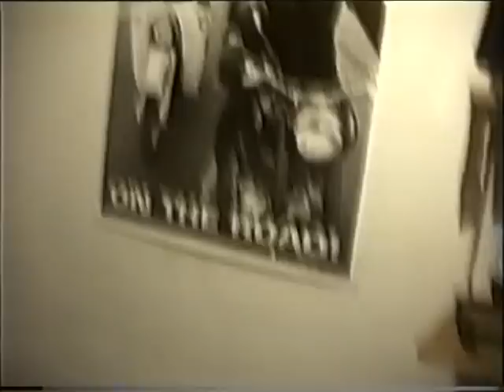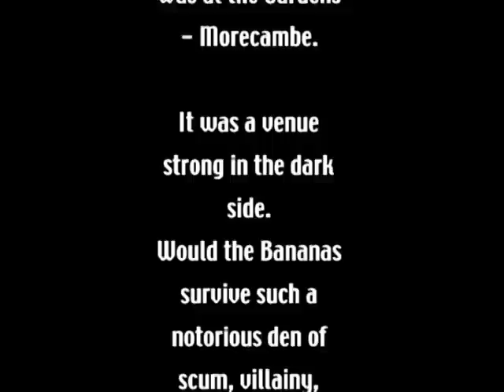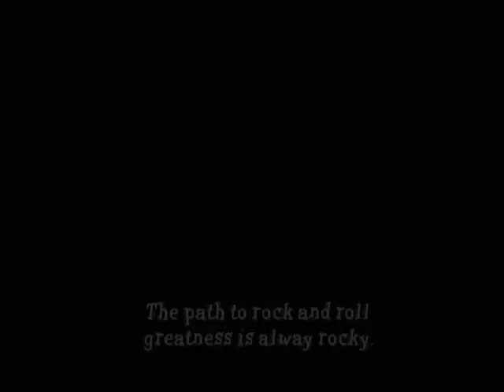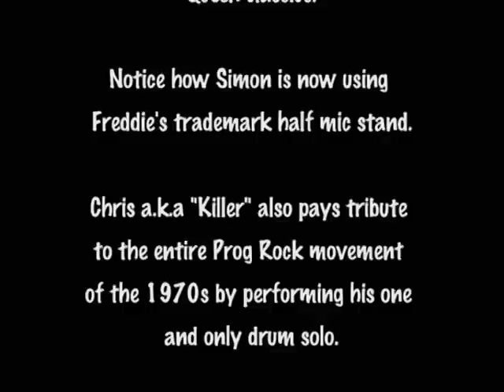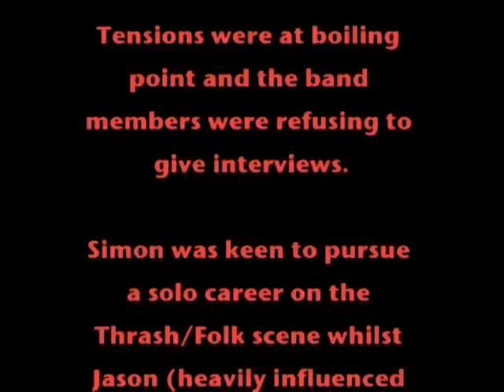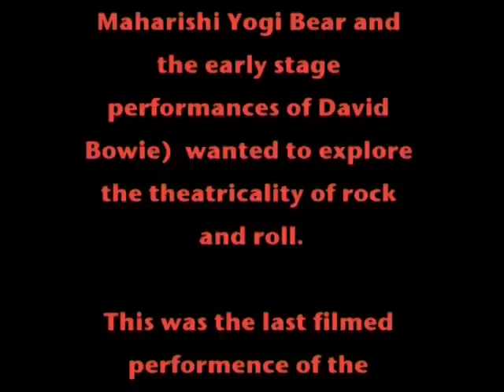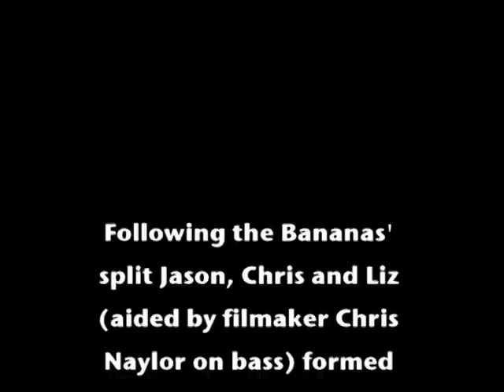In Bed With a Banana - Full Movie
The rise and fall of the Bananas in Transit.

Legends in their own tiny minds. .